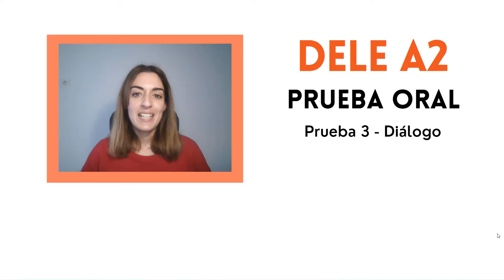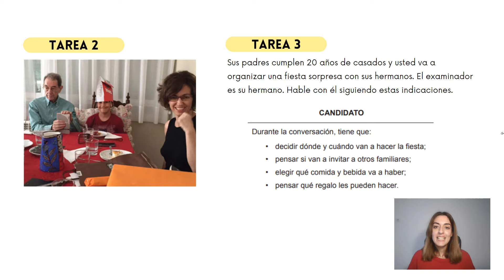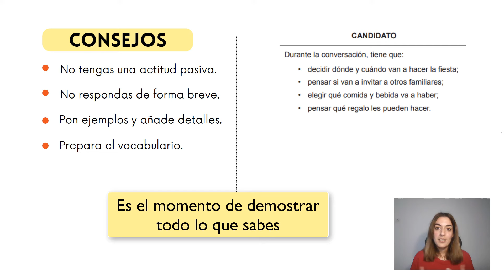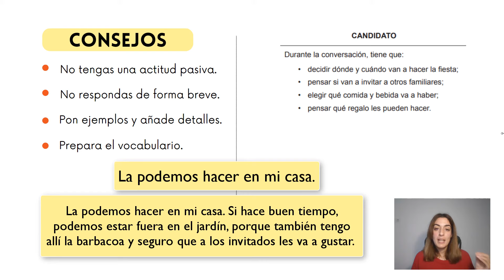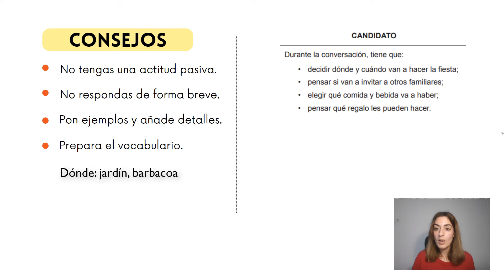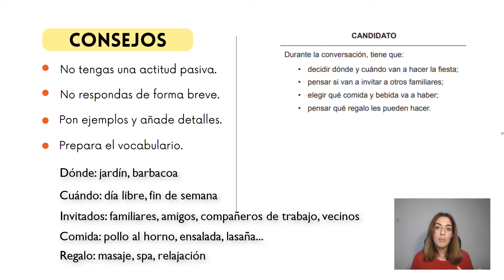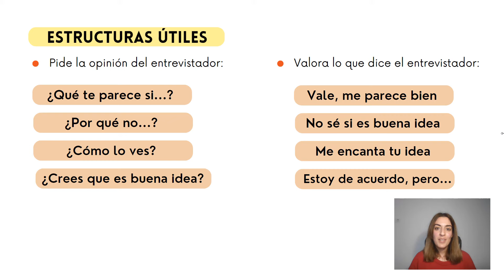Consejos para la CONVERSACIÓN - Prueba ORAL - DELE A2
Vídeo: conoce en qué consiste la tarea 3 (conversación) de la prueba oral del DELE A2. También te doy algunos consejos y aprendemos estructuras que puedes usar.
🔸¡Hola! 👋🏼Soy Claudia, profesora de español y examinadora DELE. Prepara tu examen conmigo:
Reserva tu clase aquí / Book your lesson:
¡Muchas gracias!